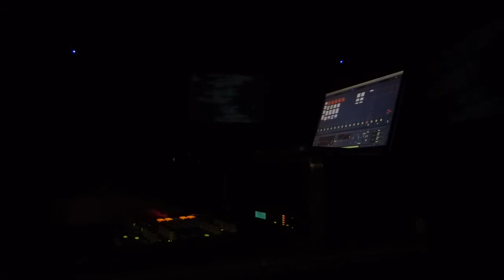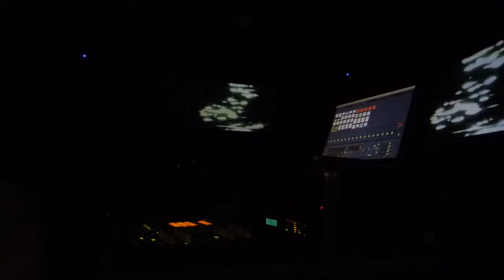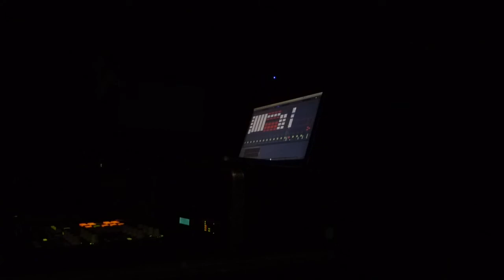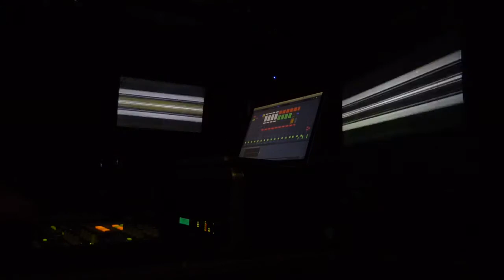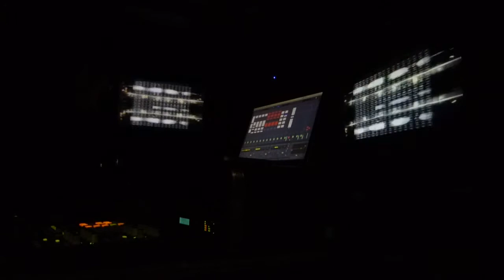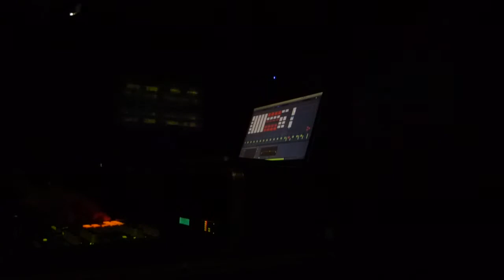DITHERNOISE Live @ Music Hack space London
DITHERNOIS Live @ Music Hack space London